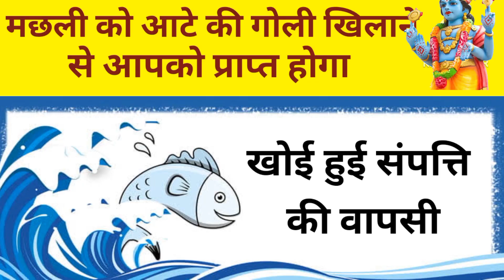आषाढ़ महीने में इन चीजों का दान करें l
आषाढ़ महीने में इन चीजों का दान करें
sukhand channel is belong to bhakti. it was launched on april. so surrender yourself to god.
aashad month